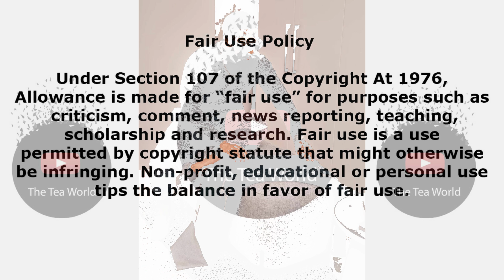Another One For Cassper Nyovest, Congratulations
Rapper Cassper Nyovest took to Instagram to brag about how good his hit song Siyathandana is doing in Mzansi.